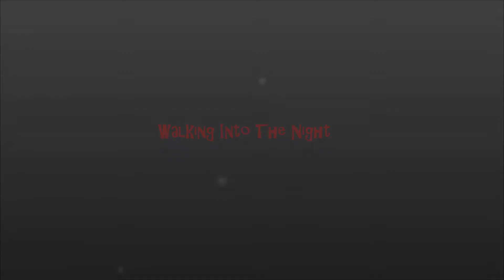Walking Into The Night (April 4 & 5, 2013)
This is a video I recorded with a friend late one night when we went for a walk near my house.